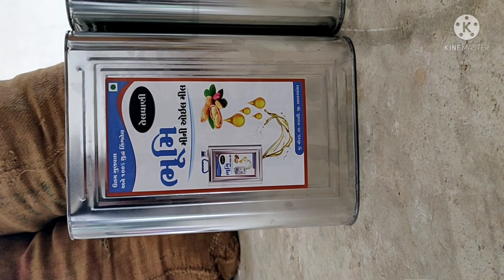making of peanut 🥜 cake and oil!!! देखें कैसे बनती है मूंगफली की खल और यहां खरीद भी सकते हैं!!!